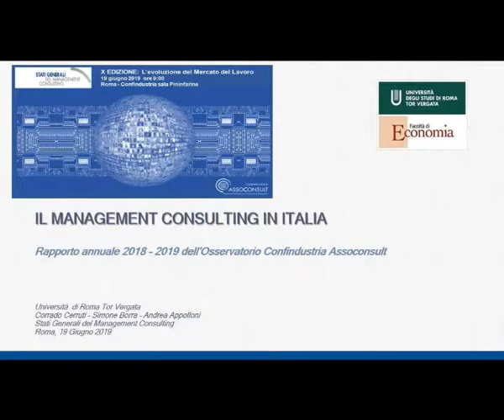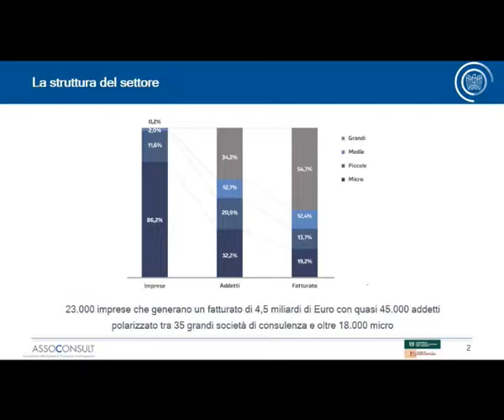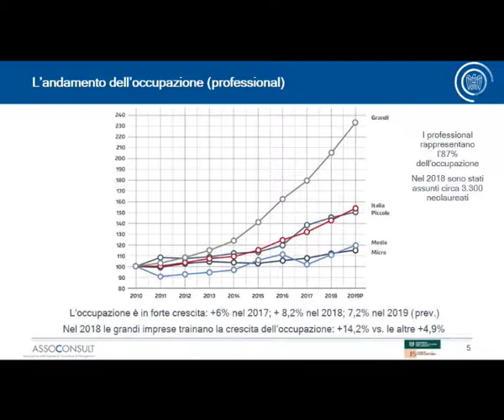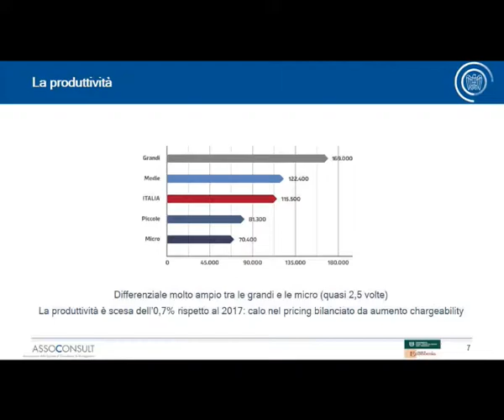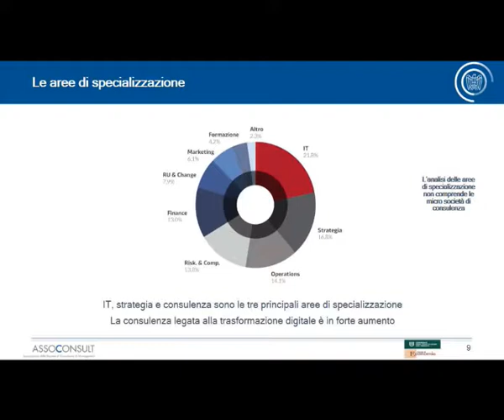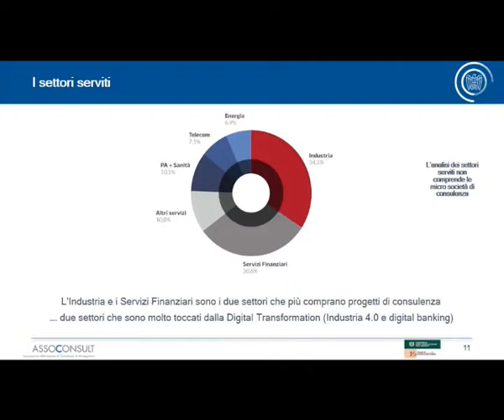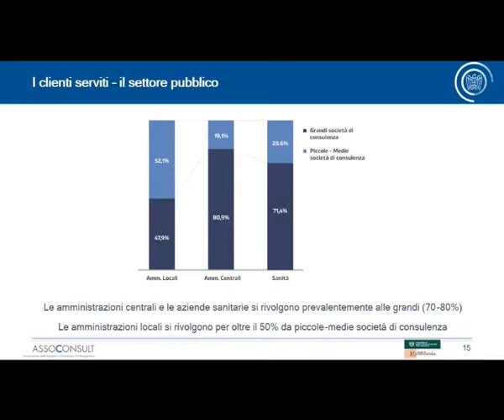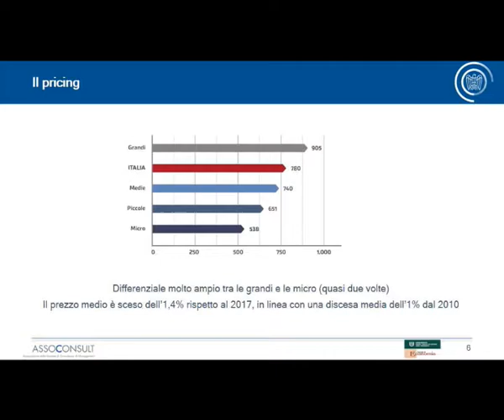Prima sessione Stati Generali MC 2019: Analisi dell'Offerta - Rapporto Osservatorio 2018-2019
X ed. Stati Generali del Management Consulting.
Sala Pininfarina - Confindustria, Roma - 19 Giugno 2019

Sessione: 'Il monitoraggio del Management Consulting e il Rapporto annuale 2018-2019 dell'Osservatorio Confindustria Assoconsult'
Giovanni Benedetto, Direttore Confindustria Assoconsult
Corrado Cerruti, Università di Roma Tor Vergata - Coordinatore Rapporto Annuale Osservatorio Confindustria Assoconsult